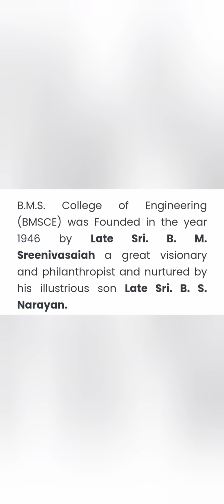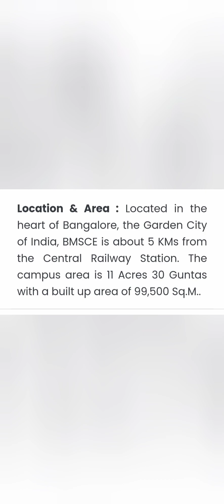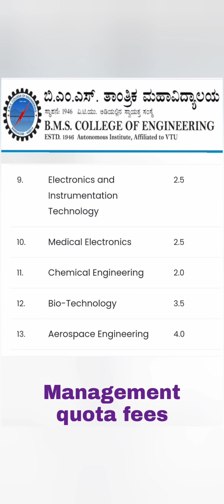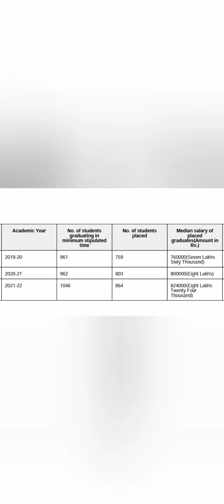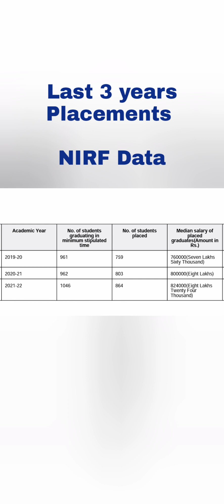BMS college of engineering Bangalore|BMSCE|BMSIT college yelankaha Bangalore|BIT bangalore|KCET 2024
bmsit placements, bms institute of technology bangalore, bmsit bangalore reviews, bmsit review, bmsit fees, kcet cut off 2024, COMEDK 2024

BMS College of Engineering (BMSCE) is one of the premier engineering colleges located in Bangalore, Karnataka, India. BMSCE is also accredited by the National Board of Accreditation (NBA) and National Assessment and Accreditation Council (NAAC).

BMSCE offers undergraduate and postgraduate programs in various engineering disciplines. Some of the popular courses offered at BMS College of Engineering include:

1. Bachelor of Engineering (B.E.) in:
   - Mechanical Engineering
   - Civil Engineering
   - Telecommunication Engineering
   - Biotechnology

2. Master of Technology (M.Tech) in:
   - Mechanical Engineering
   - Civil Engineering
   - Electrical and Electronics Engineering
   - Computer Network Engineering
   - VLSI Design and Embedded Systems
   - Bioinformatics
   - Structural Engineering

BMSCE has a sprawling campus with state-of-the-art infrastructure, well-equipped laboratories, a library, sports facilities, hostels, and other necessary amenities. The college has a strong focus on research and innovation, with several research centers and collaborations with industries.

BMSCE is known for its academic excellence, industry collaborations, and a strong alumni network. The college also encourages extracurricular activities and offers various platforms for students to showcase their talents.

For more specific and up-to-date information about the courses, admission process, infrastructure, and other details regarding BMS College of Engineering Bangalore, it is recommended to visit their official website or directly contact the college administration.